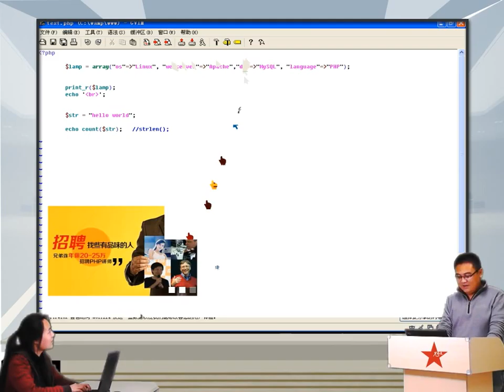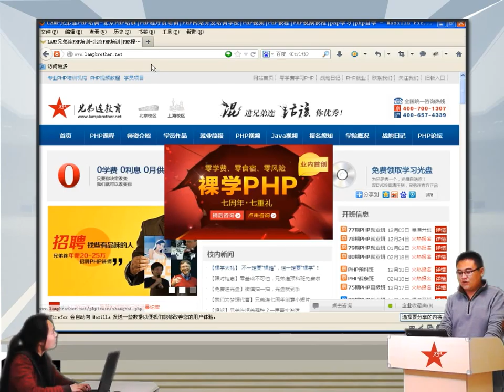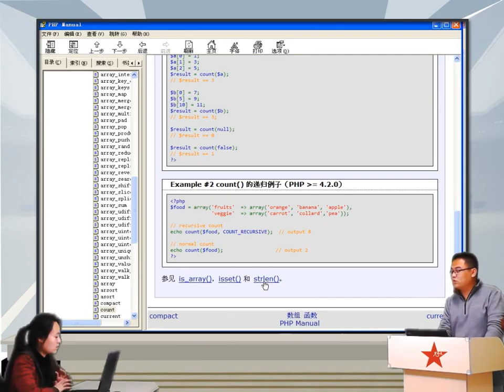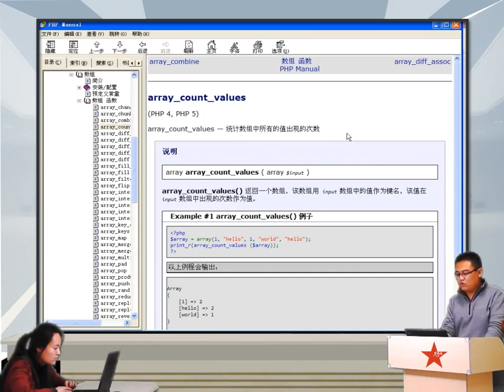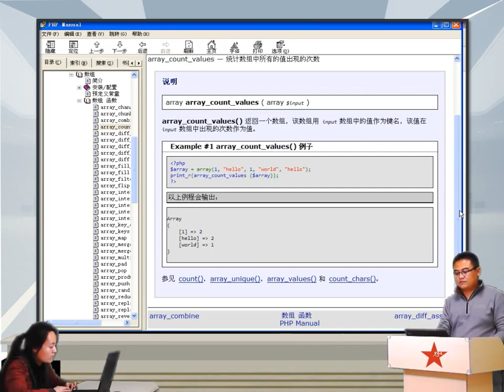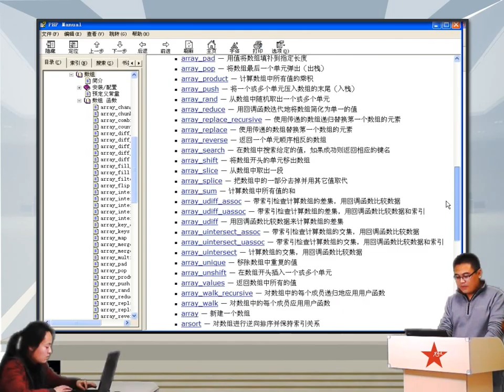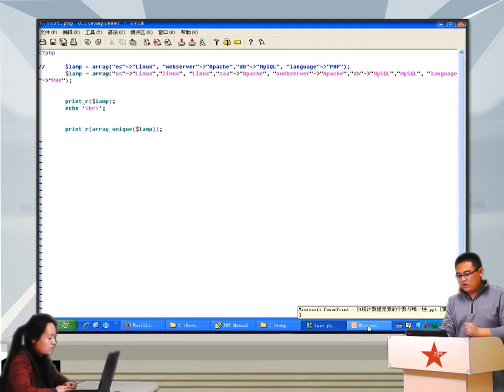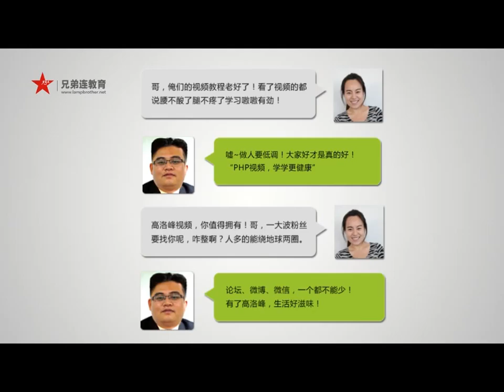2014兄弟连高洛峰 PHP教程 6 5 5 PHP数组中统计数组元素的个数与唯一性的函数